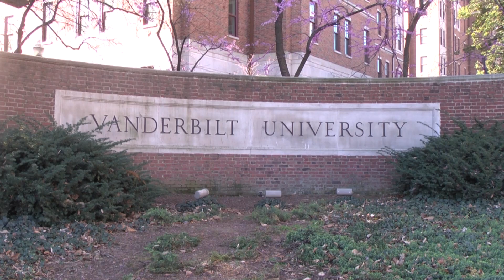College Crime: Blurred Lines